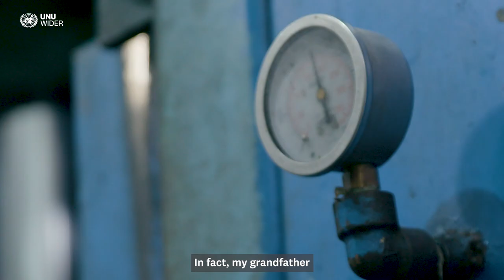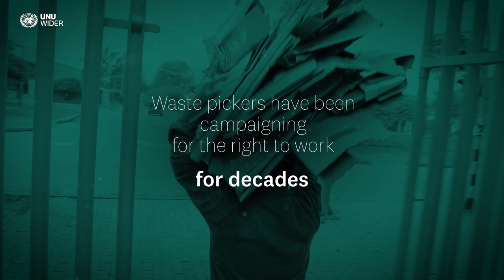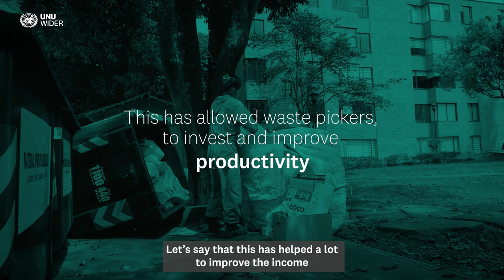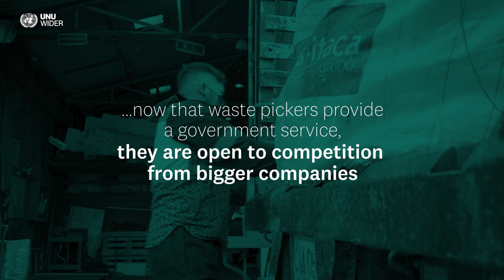Case study: Don't throw it all away – Wastepickers in Bogotá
In this case study from from UNU-WIDER's MOOC on decent work and economic growth: achieving SDG 8, learn about the benefits and challenges of the formalization process to the livelihoods of wastepickers in Bogotá, Colombia. With special thanks to Federico Parra
Social and Solidarity Economy Specialist, WIEGO, and the Asociación de Recicladores de Bogotá (ARB).